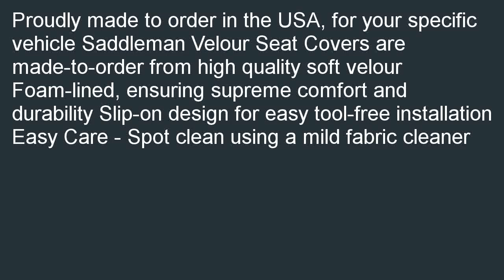Saddleman Custom Made Front Bucket Seat Covers Windsor Velour Fabric Beige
Good price at  B000KE0OAC/? Saddleman Custom Made Front Bucket Seat Covers - Windsor Velour Fabric (Beige) in stock. Where Sells: Saddleman Custom Made Front Bucket Seat Covers - Windsor Velour Fabric (Beige).